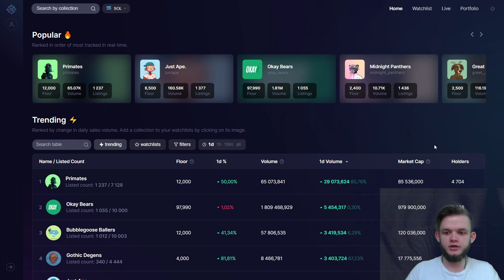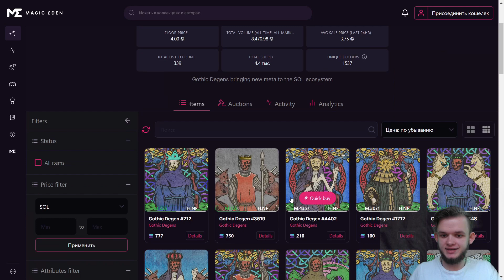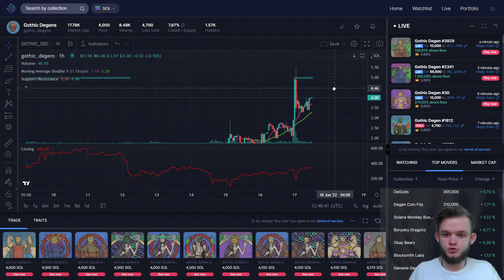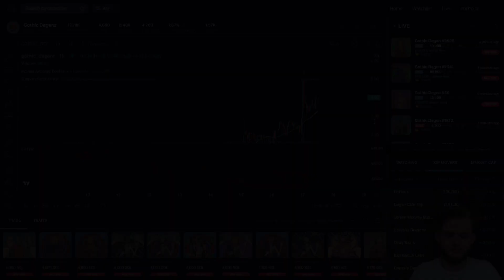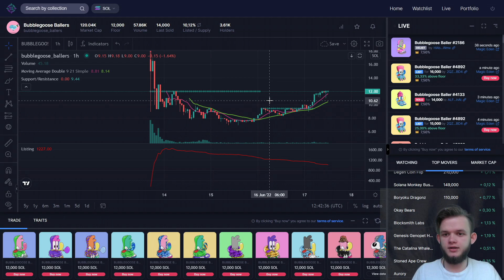Solana NFT are still giving a HUGE Gains?! Crypto Market is awakening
Let's hope that everything is not so bad, in the near future there will be a sideways trend (growth) and we will again see the NFT solana hype, WL/NFT flips and of course a nice income.